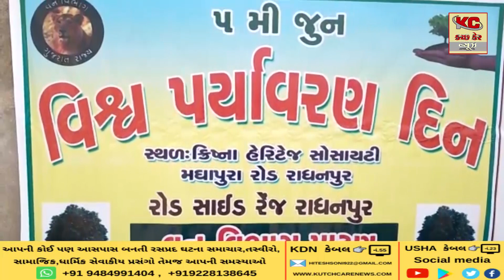ક્રિષ્ના હેરિટેજ ખાતે શાસ્ત્રોક્ત વિધિથી વૃક્ષારોપણ કરાયું